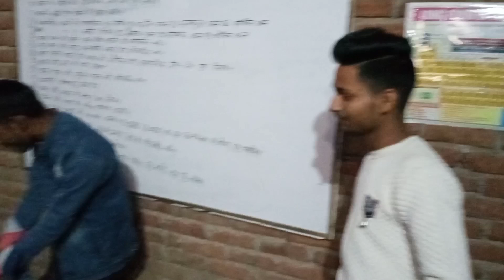2k Subscribers Celebration video Onlinegkgs classes Sunny Sir। Youtube motivational video।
About this video
Instagram I'd_ onlinegkgs classes
celebration video in YouTube
online GK GS classes celebration video
YouTube motivational speaker
YouTube motivational video
sunny sir online GK GS classes